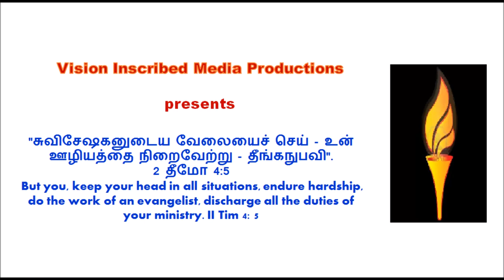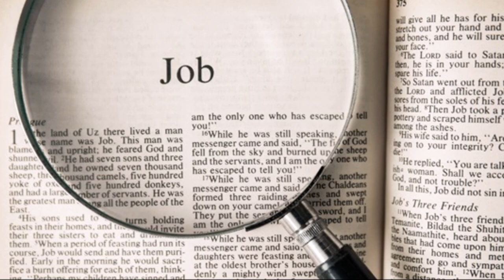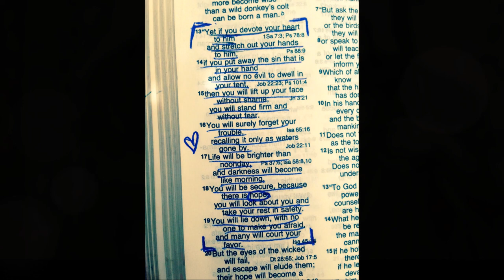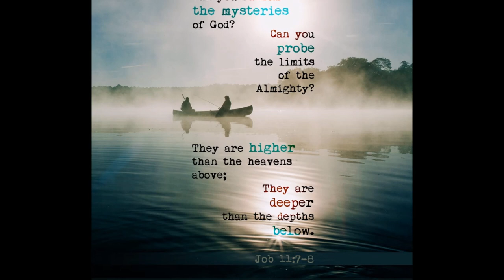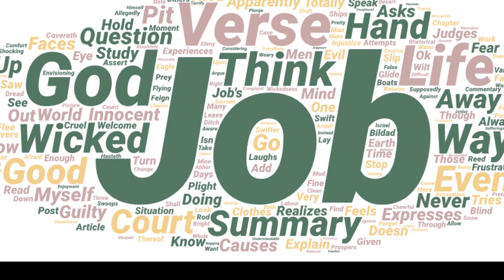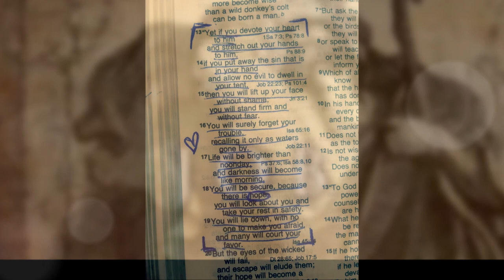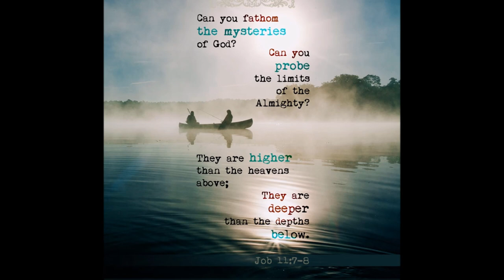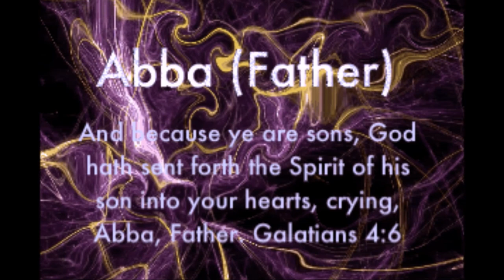The Language of Pain - வலியின் மொழி - Job 11 - Dr. R. Jayakumar's Tele Bible Study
Facing Tough Times: Zophar Speaks to Job - சோப்பார் யோபுவிடம் பேசுகிறான் – Dr. R. Jayakumar's Tele Bible Study - கடினமான நேரங்களை எதிர்கொள்வது! The Language of Pain - வலியின் மொழி - Job 11th Chapter

By
Missions Coordinator
Saying Yes Jesus:
1. Acknowledge that you (along with all people) have sinned and fallen short of God’s standards.
2. Personally believe that Jesus Christ, who was God in human flesh, died for your sins on the cross and rose again. 1 Corinthians 15: 3 – 4